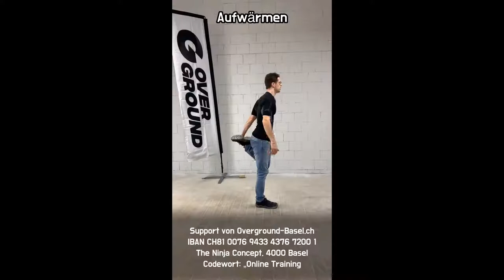Kraftausdauer Burpee Woche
Kraftausdauer Training
Burpee-Woche - Freiwillige Unterstützung für auf die IBAN CH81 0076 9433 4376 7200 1 an The Ninja Concept in 4000 Basel und dem Kennwort "Online Training"